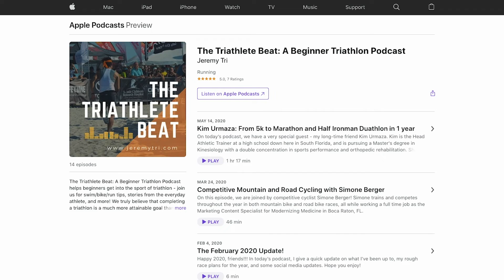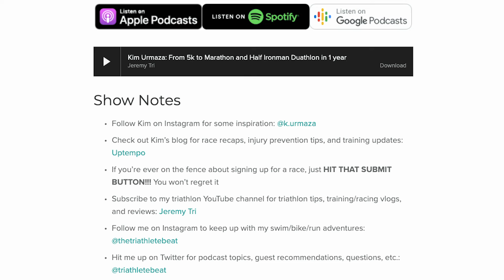Training Updates, Q&A, & Shout-outs! TRI TALK AND A BREW: Episode ONE!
WELCOME to my new show where I'll be 1.) giving training updates, 2.) doing Q&A, and 3.) giving shout-outs...all while having a BREW!

Tri Talk and a Brew fuses two of my passions,  triathlon and craft beer, and will have a super casual and laid back vibe, more like a chat between you and me. Feel free to join me for a drink as well (it doesn't have to be alcoholic)! In this episode I break down what the new series is all about, and then pop open one of my favorite brews ever while getting into the show.

Cheers,
Jeremy Tri